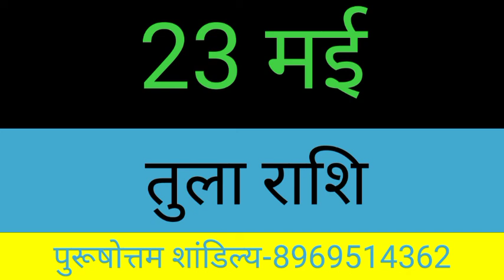Tula Rashi 23 May 2021 Aaj Ka Tula Rashifal Tula Rashifal 23 May 2021 Libra Horoscope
Tula Rashifal 23 May 2021
23 May Tula Rashi
Tula Rashi May 2021
Dainik Rashifal
Horoscope
 Astrology
23 दिन रविवार  तुला राशि
आज का राशिफल तुला राशि
तुला राशिफल